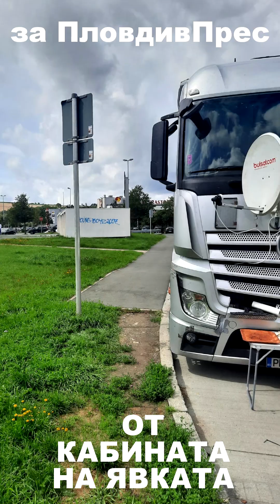От кабината на Явката, специално за ПловдивПрес